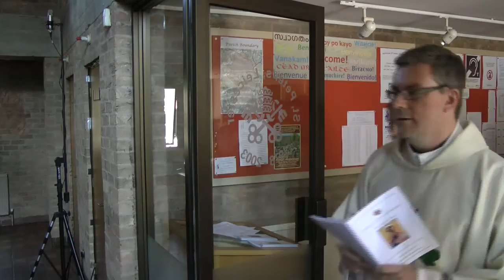Neil Peoples' Ordination Mass - 6 July 2013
Neil Peoples' Ordination Mass at St Peter's Church, Leicester on 6 July 2013.  By the Right Reverend Malcolm McMahon OP, Bishop of Nottingham.  Skip to Different Parts of the Mass as follows:
0:11 Entrance Hymn;       3:45 Greeting;
06:32 Kyrie;       08:18 Gloria;
11:45 Readings;       15:57 Gospel;
19:16 Rite of Ordination;       34:50 Litany of Saints;
44:07 Laying on of Hands, Anointing, Presentation of Gifts;
1:00:52 Liturgy of the Eucharist;       1:07:52 Sanctus;
1:17:09 Communion Rite;      1:18:42 Agnus Dei;
1:24:03 Communion Hymns;       1:29:00 Prayer after Communion;
1:36:07 Final Blessing and Recessional Hymn